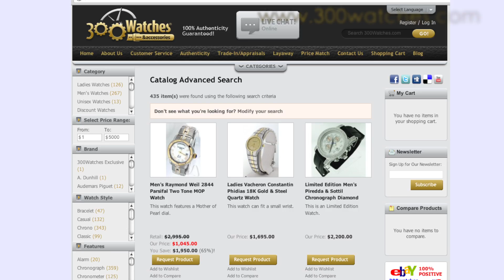Ladies Clerc Yellow Diamond Watch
It features a case, crown, and lugs that are made from stainless steel. The back of this watch is open skeleton to showcase the intricacies of the Swiss automatic movement balanced by 20 jewels. The case was designed to be water resistant up to 50M. The black crocodile leather strap is attached to a stainless steel deployment buckle. It can fit a wrist up to 7. 5 inches. The octagon case measures 29mm without the crown and is beautifully decorated with original black and yellow diamonds of the highest quality. The yellow diamonds are extremely rare and makes this watch extremely valuable and desirable. A white mother of pearl dial features 3 additional diamonds along with 8 silver accents that are used as hour markers. Silver toned hands indicate hours, minutes, and seconds. This watch has a date windows at the 6 o'clock position.